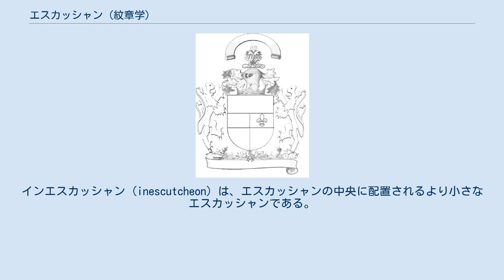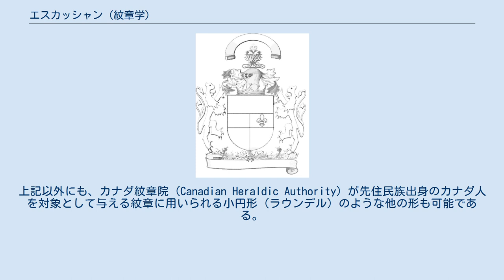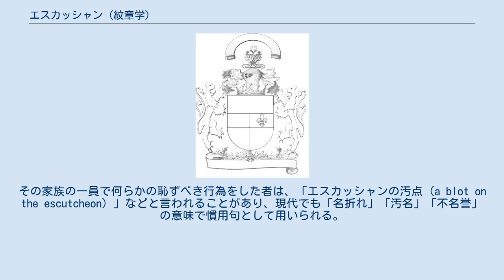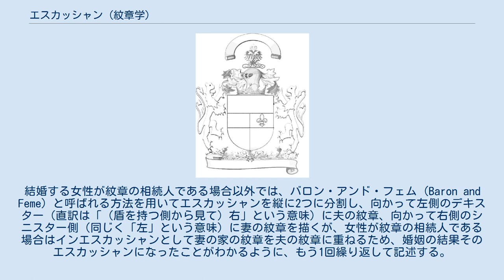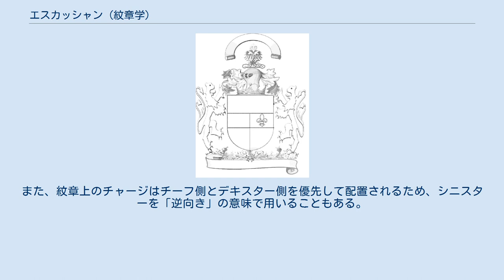エスカッシャン (紋章学)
エスカッシャン（英: Escutcheon [ᵻˈskʌtʃən]）は、紋章の中央に示されている盾（シールド）を指すために使われる紋章学の用語である。
紋章のこの部分がクレストと呼ばれることがあるが、これは誤りである。
本来クレストは、紋章のエスカッシャンの上に置かれるヘルメットとリースの更に上に置かれる装飾を指す。
インエスカッシャン (inescutcheon) は、エスカッシャンの中央に配置されるより小さなエスカッシャンである。
 エスカッシャンの例 1. 古フランス式 (Old French) 2. フランス式 (Modern French) 3. オーバル (Oval) 4. ロズンジ (Lozenge) 5. スクウェア (Square) 6. イタリア式 (Italian) 7. スイス式 (Swiss) 8. イギリス式 (English) 9. ドイツ式 (German) 10. ポーランド式 (Polish) 11. スペイン式 (Spanish) それぞれの名称は便宜的なもので、その国の紋章が必ずその形という意味ではない。
 エスカッシャンという言葉は、しばしば紋章が描かれるシールドのような形を指すこともある。
エスカッシャンの形は、戦闘において騎士により用いられた中世の盾に基づく。
盾は戦闘用の武具であるためか、この形は男性だけにふさわしいものと考えられており、女性は代わりにロズンジ (lozenge) と呼ばれる菱形の紋章又はダイヤモンド形の紋章を慣習的に用いていた。
一方で（少なくとも建前上は）戦闘に参加しない聖職者はカルトゥーシュまたはオーバル（卵形）の紋章を用いた。
上記以外にも、カナダ紋章院 (Canadian Heraldic Authority) が先住民族出身のカナダ人を対象として与える紋章に用いられる小円形（ラウンデル）のような他の形も可能である。
 紋章学での意味に由来して、「エスカッシャン」という言葉は、自らが所属する家門とその名誉を意味するのに用いられる。
その家族の一員で何らかの恥ずべき行為をした者は、「エスカッシャンの汚点 (a blot on the escutcheon) 」などと言われることがあり、現代でも「名折れ」「汚名」「不名誉」の意味で慣用句として用いられる。
 イギリスの紋章学では、兄弟が1人もいない女性、つまり一人っ子の女性又は女性ばかりの姉妹の長女が紋章の相続人である場合、その夫は自分の家のシールドの中心に妻がエスカッシャン・オブ・プリテンス（見せかけのエスカッシャン）として妻の父の紋章を置くのを許す。
夫は妻の家族の家長である「ふりをしている」ことになるのである（日本的な感覚で言えば、夫が長男でない場合の婿養子と考えるとわかりやすい）。
次の世代からその紋章は通常どおりマーシャリング（クォータリング）される。
結婚する女性が紋章の相続人である場合以外では、バロン・アンド・フェム (Baron and Feme) と呼ばれる方法を用いてエスカッシャンを縦に2つに分割し、向かって左側のデキスター（直訳は「（盾を持つ側から見て）右」という意味）に夫の紋章、向かって右側のシニスター側（同じく「左」という意味）に妻の紋章を描くが、女性が紋章の相続人である場合はインエスカッシャンとして妻の家の紋章を夫の紋章に重ねるため、婚姻の結果そのエスカッシャンになったことがわかるように、もう1回繰り返して記述する。
 次の図は、チャージをどこに、そしてどのように描かなければならないかを記述するために紋章記述（ブレイゾン）の中で使われるシールドの位置を示している。
紋章学では、常に盾を持つ者、つまり盾の裏側から見た方向を示すため、デキスターを「右」、シニスターを「左」と解釈する。
図のA、B、C、Dの各点が盾の外に示されているのは、これらがそれぞれ「上側」、「右側」、「左側」、「下側」といった相対的な位置を示すためにも用いられるためである。
紋章記述の中で、ある特定のチャージから見た他のチャージの位置を示すのに頻繁に用いられる。
また、紋章上のチャージはチーフ側とデキスター側を優先して配置されるため、シニスターを「逆向き」の意味で用いることもある。
 ^ Boutell, Charles (1914). Fox-Davies, A.C.. ed (英語). Handbook to English Heraldry (The 11th Edition ed.). London: Reeves &...